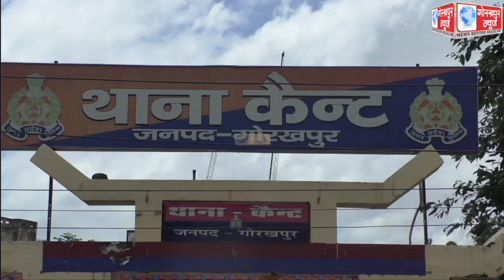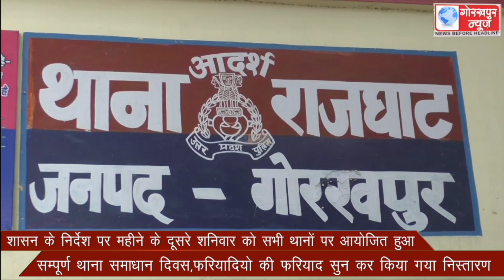शासन के निर्देश पर महीने के दूसरे शनिवार को सभी थानों पर आयोजित हुआ सम्पूर्ण थाना समाधान दिवस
शासन के निर्देश पर महीने के दूसरे शनिवार को सभी थानों पर आयोजित हुआ सम्पूर्ण थाना समाधान दिवस,फरियादियो की फरियाद सुन कर किया गया निस्तारण